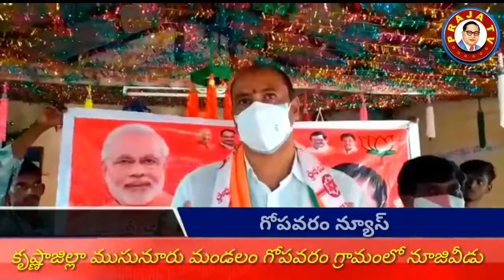ముసునూరు మండలం గోపవరంలో 3 చర్చిలకు BJP శానిటేజర్లు,స్టాండ్స్ పంపిణీ.Praja tv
ప్రధాని నరేంద్ర మెాడీ భారత దేశ ప్రజలకు విశిష్ట సేవలందించాలని చర్చిల్లో ప్రత్యేక ప్రార్ధనలు.Praja tv